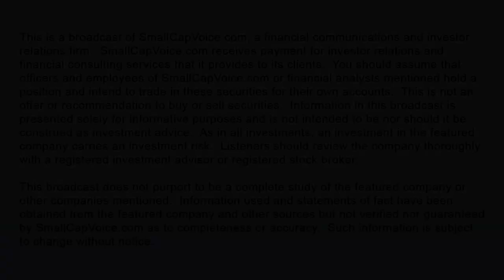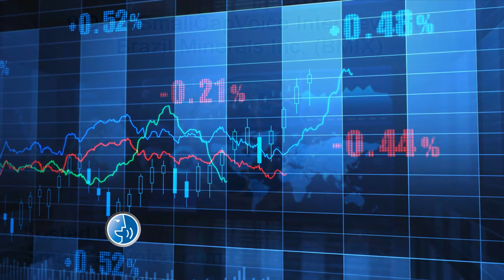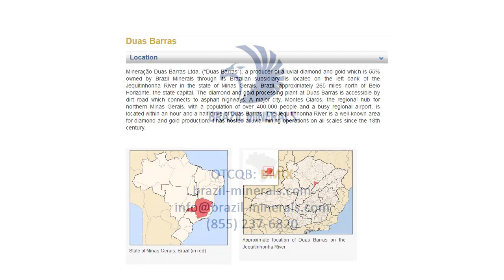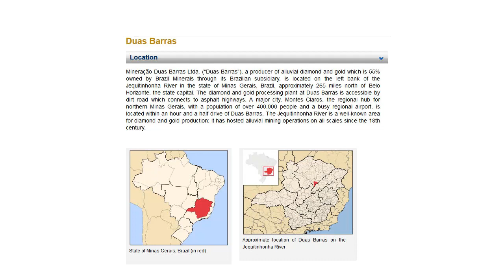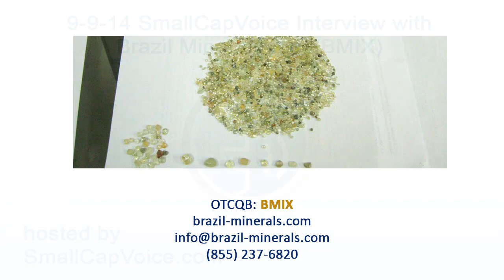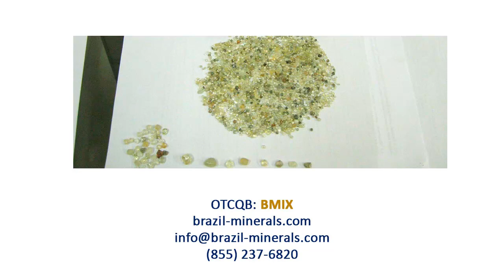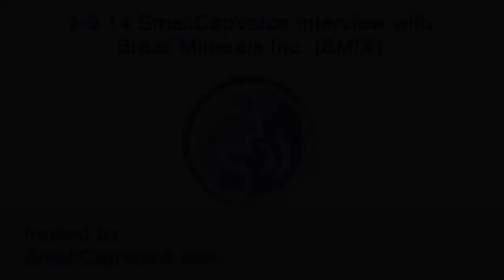9-9-14 SmallCapVoice Interview with Brazil Minerals Inc. (BMIX)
Marc Fogassa, Chairman and CEO of BMIX, called in to SmallCapVoice.com to give an operational update for the summer of 2014. Brazil Minerals, Inc. (OTCQB: BMIX), a U.S. holding corporation, has ownership of 73.75% of Duas Barras, a Brazilian mining company that mines diamonds and gold, and sells polished and rough diamonds as well as gold bars with 96% purity. BMIX also owns stakes in other subsidiaries in Brazil with mineral rights and/or options on projects in diamonds, gold, and other minerals. More information on BMIX, including an investor presentation, can be found